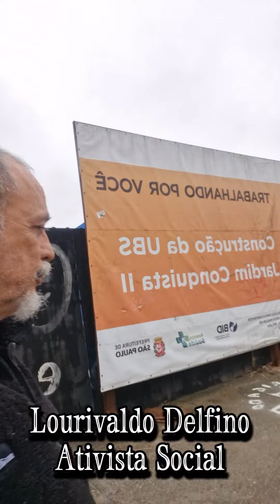VPR 24 UPA São Mateus UBS Jd da Conquista II devolva meu blog Dep Guilherme Boulos